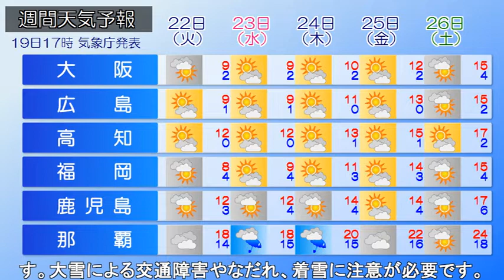2022/02/20 全国の天気予報 朝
複数の発達中の低気圧が、日本海、本州の南岸、日本の南を東進しています。
今朝(20日)は東日本の太平洋側や南西諸島で雨が降っています。また、西～東日本の日本海側と北日本では雪が降っています。

きょう(20日)は強い冬型の気圧配置となる為、東～北日本の日本海側を中心に大雪となる所がある見込みです。

あす(21日)6時までの24時間に予想される降雪量は多い所で、
北陸：70cm、
関東甲信：60cm、
北海道：50cm。
また、あさって(22日)6時までの24時間に予想される降雪量は多い所で、
北陸：60～80cm、
関東甲信：50～70cm、
北海道：40～60cmの見込みです。
大雪による交通障害やなだれ、着雪に注意が必要です。